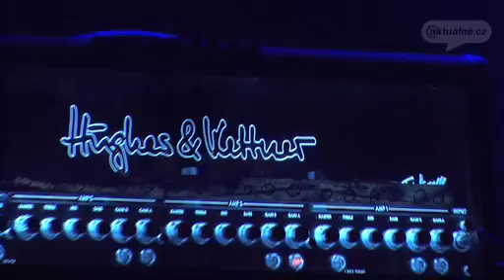Blackfield poprvé v ČR (Colours of Ostrava_2011)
2.den_ Všechna VIDEA z Colours 2011 i z ročníků 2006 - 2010 můžete vidět zde